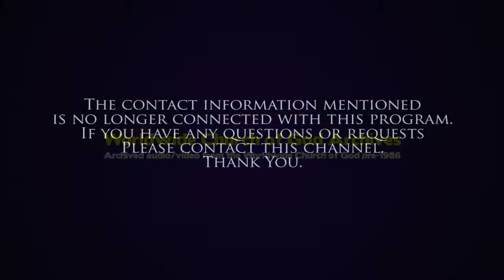Radio: How to Search for Truth [The World Tomorrow with Herbert W Armstrong]